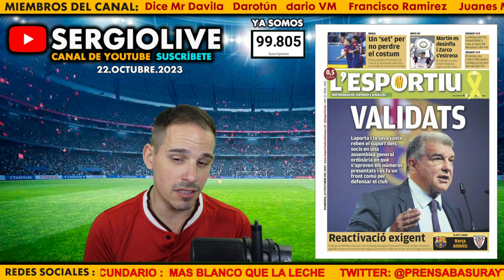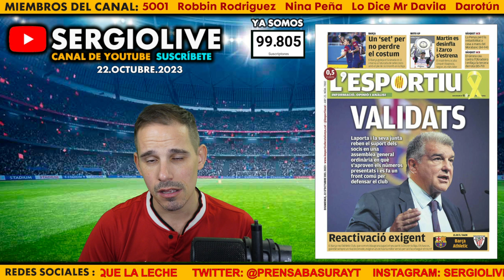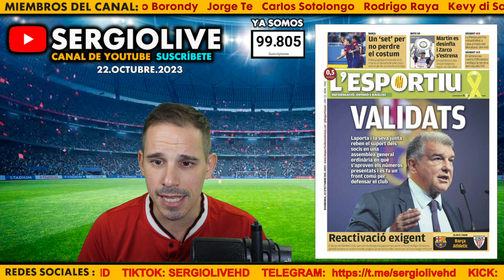SERGIO RAMOS, DE BURGOS BENGOETXEA Y LA COBARDÍA DE ANCELOTTI AMARGAN AL REAL MADRID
PRENSABASURA : 22 OCTUBRE 2023
REACCIONES AL SEVILLA 1-1 REAL MADRID
REPASO A LAS PORTADAS DE LA PRENSA DEPORTIVA